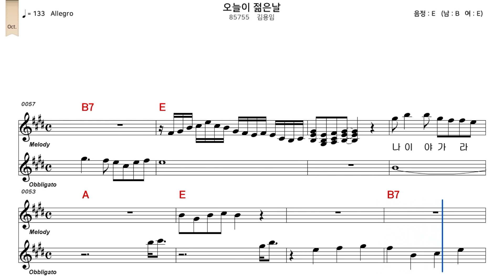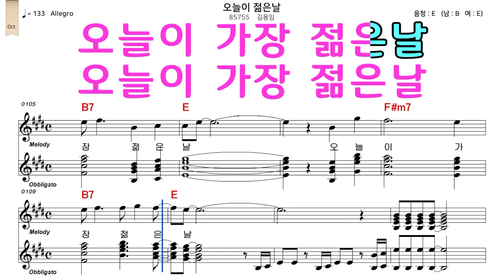오늘이젊은날 김용임 악보와노래